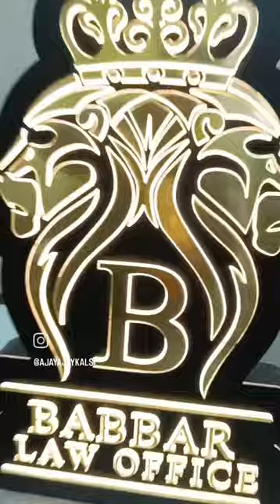kalsi art' 🎨art